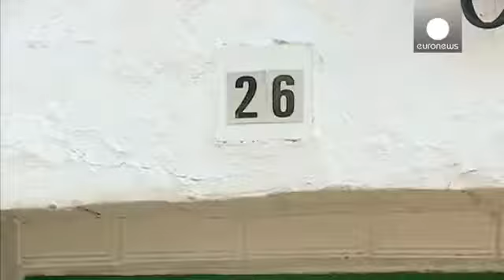Espagne un malade mentale vivait séquestré par sa famille